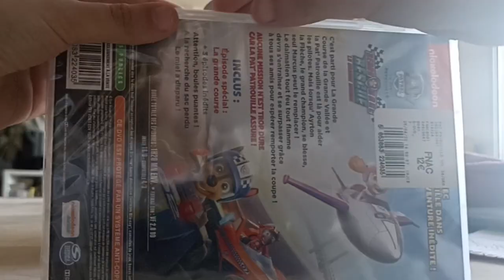La Pat Patrouille Le Grand Course DVD (UK) Unboxing